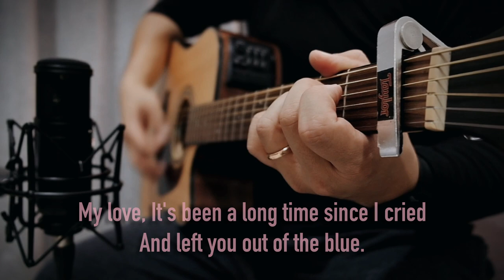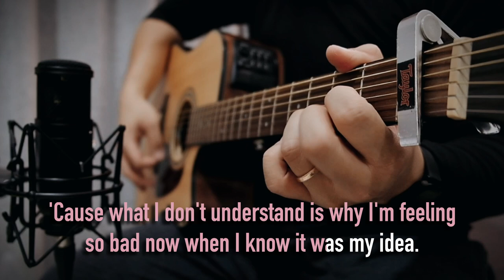Same Ground by Kitchie Nadal (Lyrics) | Acoustic Guitar Karaoke | TZ Audio Stellar X3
We are AcousticRealm. Transforming your favorite Karaoke Songs in a more extraordinary Acoustic Version. 🎶🎵

🔑Key of A (Original)

✅Feel free to use our videos on your cover songs, live performances, or as backing/jamming track. Just tag/mention @AcousticRealm on your description and please include our link as well.

Do you have a song request? in a different tempo?
Male or female version, or in a specific key?🤔

Gears:
Fujifilm X-T20 Mirrorless Digital Camera
Fujinon 18-55mm F2.8-4 Lens
TZ Audio Stellar X3
Takamine GD10CE-NS Semi Dreadnought Guitar

Peace✌🏻

LYRICS

My love,
It's been a long time since I cried
And left you out of the blue.
It's hard
Leaving you that way when I never wanted to.

Self-denial
Is a game a stranger I never would want until
There was you.

'Cause I have learned that love is beyond
What human can imagine,
The more it clears,
The more I got to let you go.

'Cause what I don't understand
Is why I'm feeling so bad now
When I know it was my idea.
I could've just denied all the truth and lied.
But why am I the only one standing stranded
On the same ground?

Self-denial
There was you.

'Cause I have learned that love is a word
Just thrown a little bit too much.
The best excuse to fill that infinite abyss
I never ever have to be.

If all else fail, would you be there to love me?
When all else fail, would you be brave to see right through me?